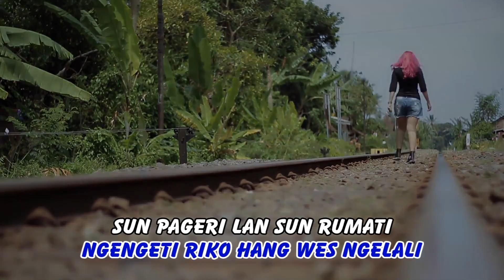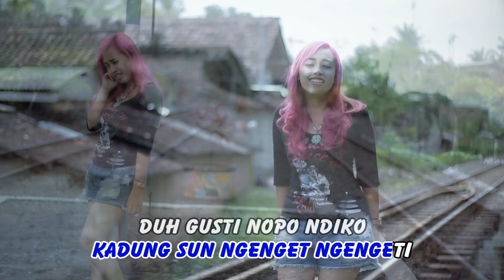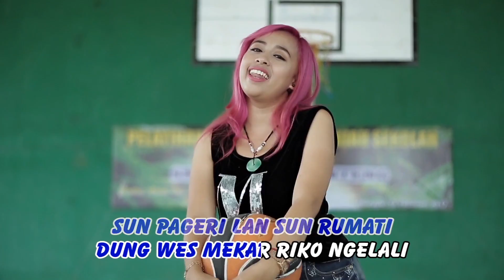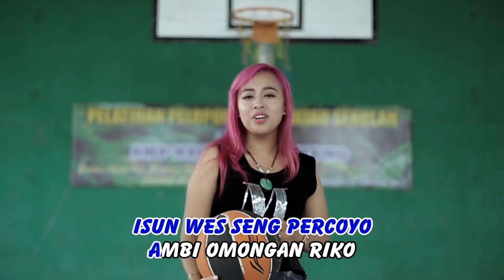Riza Zaeanal - Ngelali _ Hip Hop Jawa | (Official Video)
Riza Zaeanal - Ngelali (Official Video)

Title      :  Ngelali
Artis     :  Riza Zaenal
Album  :  Aku Kangen Bojomu

Produksi Khatulistiwa Record
Published by CV. Khatulistiwa Record